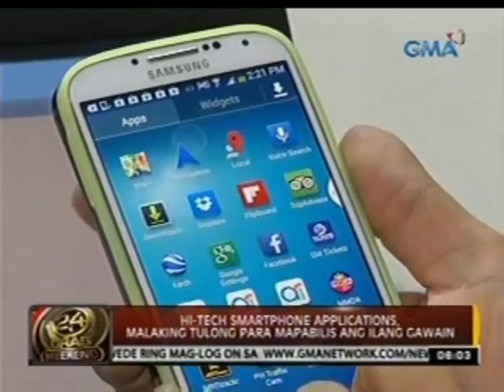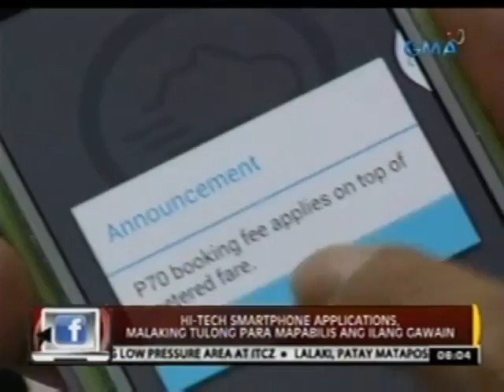24 Oras: Hi-tech smartphone applications, malaking tulong para mapabilis ang ilang gawain